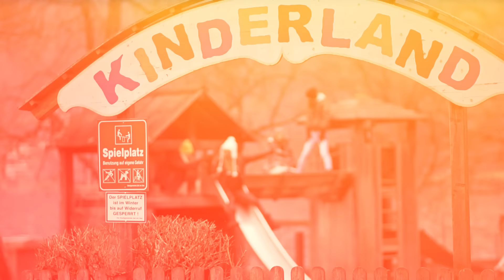BRAINS - Take You High (Official Video)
Zene: Varga Norbert, Lukács Levente
Szöveg: Kéri András
Mastering: AMB

Lyrics:

we will take you, take you, take you
take you higher, cause we're hot like the fire

this song will take you high
anytime you need it just come with me
try to stay for a while
burn everything behind you and get free
come baby try to shine bright
rudeboy you rule the whole night

I've been at so many places but I really don't know
why the people dem around me can't live without dem sorrow
I never forget where me come from
the country where me born and grow
but we have to get over the borders
to get to the top tomorrow

anytime when clouds are above you
and sun doesn't have chance to shine
don't give it up and get thru
although it will take your time
never let nobody to hold you down
never let nobody to get your crown
spread your wings and fly over
burn from your soul like a supernova

Mastering: AMB
Directed and edited by: Horányi-Névy András
Produced by: Nyitrai Bence
Cinematography: Horányi-Névy András
Drone tech: Gajcsi László
Executive producer: Szepesi Mátyás
Stylist: Lendvai Lilla
Make-up / hair: Keizer Dorka
Lords of the boards: Kis Benedek, Szerb Mátyás
Cast: Cook, Eni, Fruzsi, Cyntia, Kincső

Special thanks
Bomba
BP Shop
Fundango
Fóka
Lacibusz

A Brains Magyarország legsikeresebb elektronikus zenét játszó koncertzenekara: a rendkívül sikeres nagyszínpados fesztiválfellépések és az országszerte teltházas klubkoncertjeik igazolják a csapat helyét a hazai és nemzetközi zenei palettán.